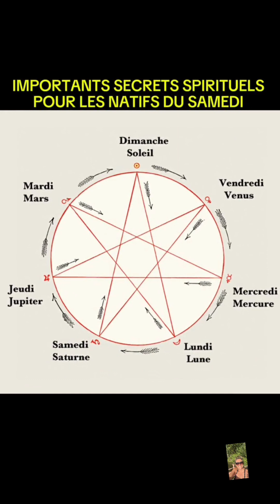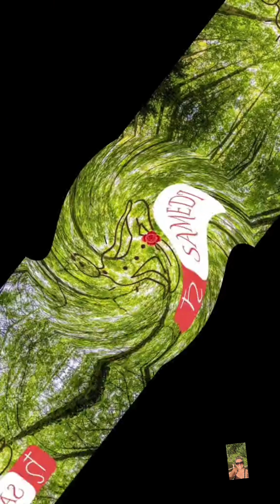Le secret Pour les natifs du samedi by@EveilTSens